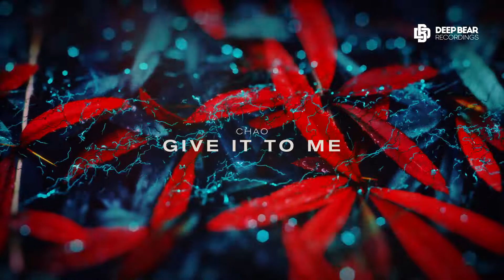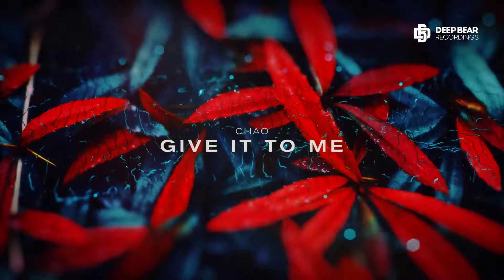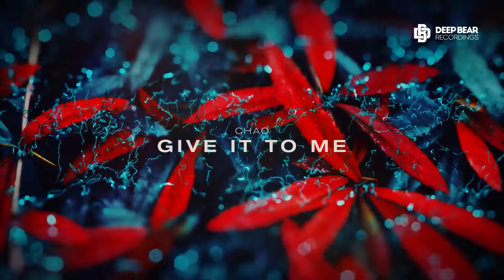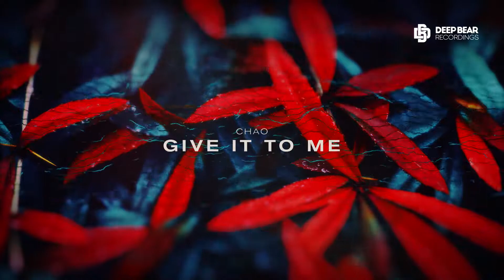Chao - Give It To Me